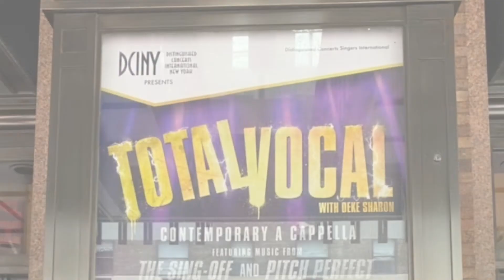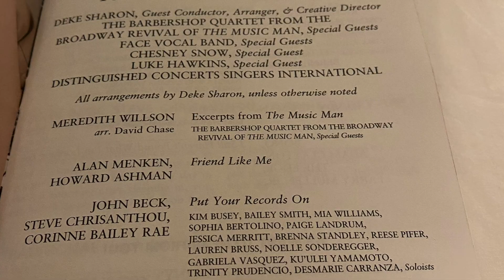From Hawaii to New York | Ep. 5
The final day is here! Keiki Kani choir was invited to perform at Carnegie Hall in New York City through Distinguished Concerts International New York. Thank you again to @DCINY  and @DekeSharon for this amazing opportunity! Watch our journey as we prepare for the big day with our NYC adventure series called “From Hawaii to New York” (5 episodes). Here is episode 5.  Enjoy!

➡️ Visit us on Instagram: @KeikiKani